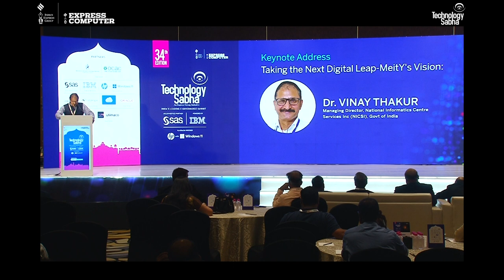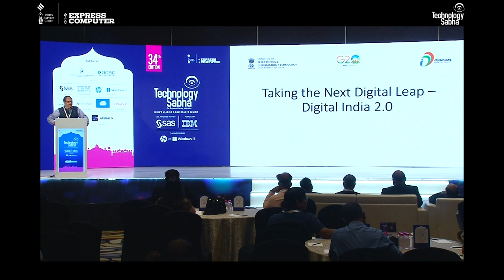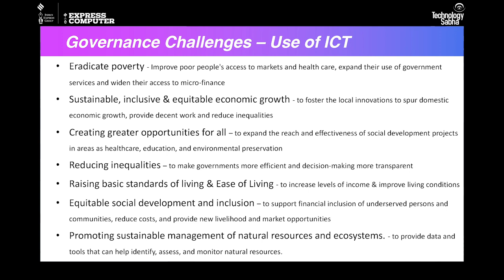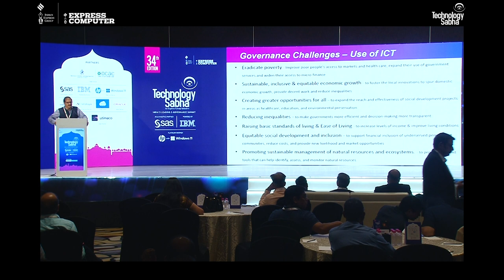EC | Dr. Vinay Thakur, NICSI | Technology Sabha Jaipur | 26th August 2023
In this video:
Dr. Vinay Thakur, Managing Director, National Informatics Centre Services Incorporation